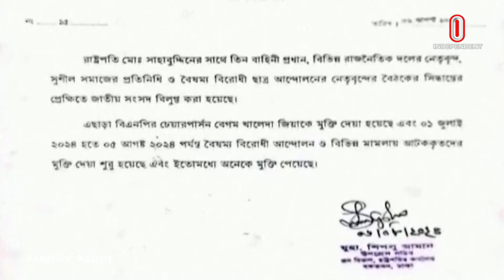মামলার ভার কমছে খালেদা জিয়ার | Khaleda Zia | BNP | Independent TV